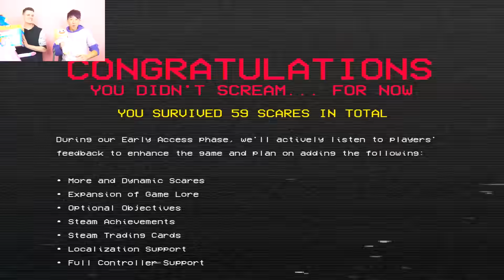LANKYBOX Playing DON'T SCREAM!? (FULL GAME PLAY!)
LankyBox World!